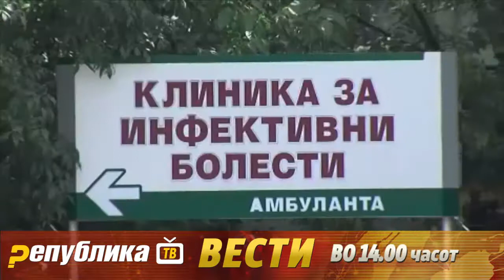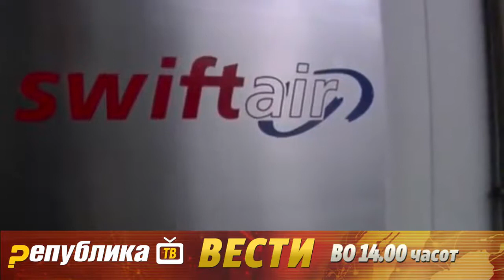Вести на Република ТВ во 14:00 часот - 25.07.2014